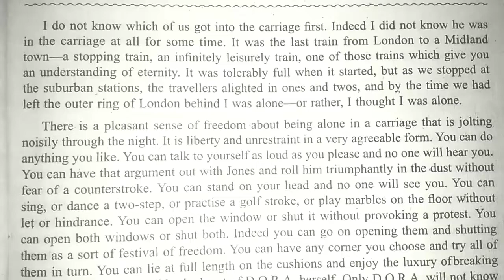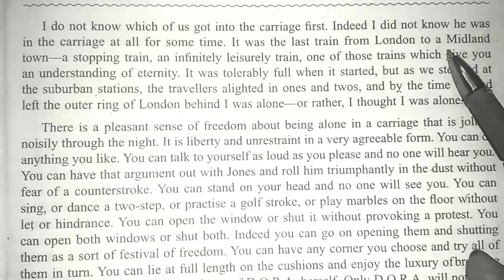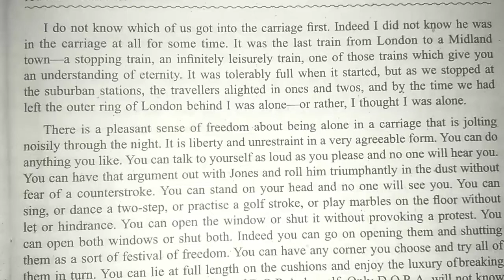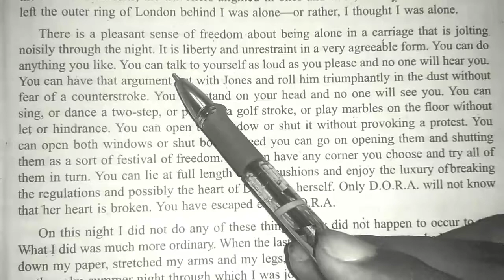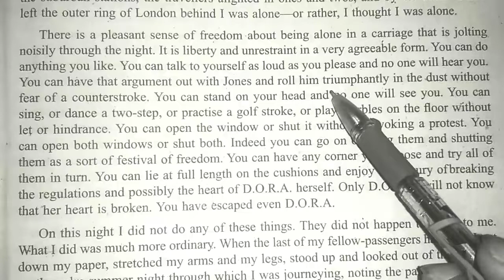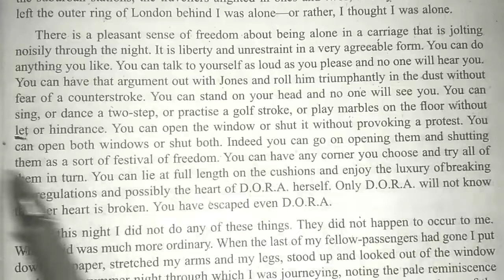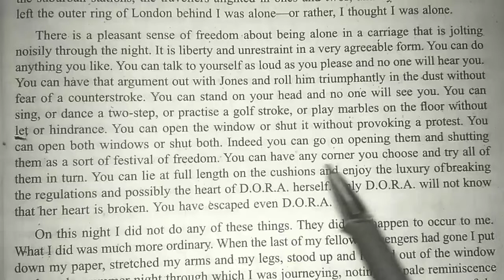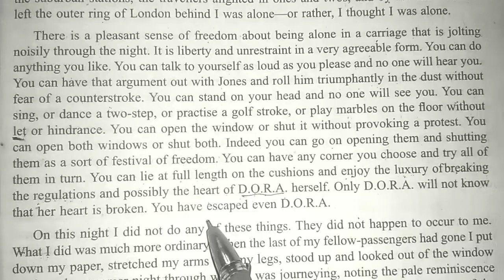Class 12 English lesson 2 A fellow traveller Hindi explanation by Rajkumar Singh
इस लेसन में लेखक ट्रेन से यात्रा करते हुए पाता है कि उसके ट्रेन के डिब्बे में एक मच्छर भी था और किस प्रकार से लेखक उससे दोस्ती कर लेता है। यह कहानी लेखक तथा मच्छर के इर्द गिर्द घूमती है।